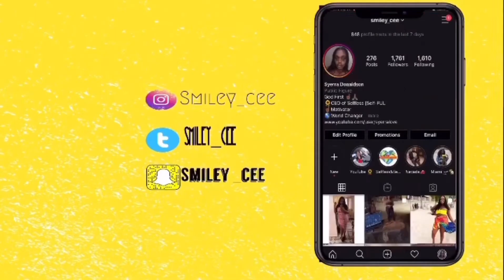Late night chit chat | AZ living | coronavirus update on AZ for travelers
Hey Syerralynn family this is just an update on Arizona a lot of people keep asking me can” I still travel here or would I still be able to see apartments” the answer right now is no I advise you not to come here at this moment due to the pandemic of the coronavirus